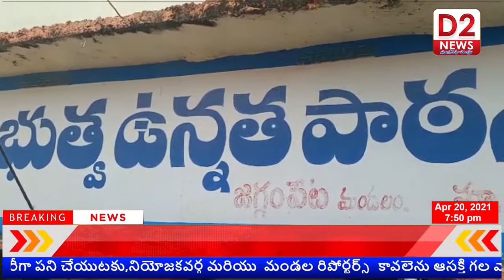జగ్గంపేట ప్రభుత్వ ఉన్నత పాఠశాలలో పనిచేస్తూ గత స0వత్సరం రిటైర్డ్ అయిన ఉపాద్యాయులకు ఘనసన్మానం